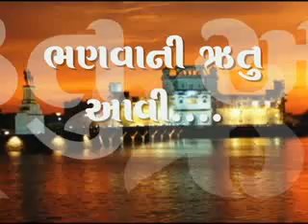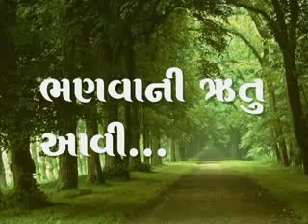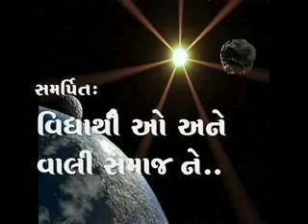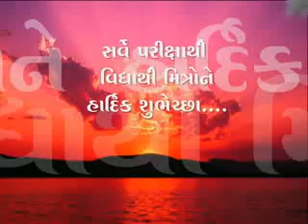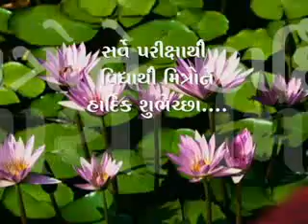releiving exam stress(song-gujarati) ભણવાની ઋતુ આવી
this is a beutiful song written by Dr.Mukul Choksi,composed by Mehul Surti & sung by Aman Lekhadia.
The song is dedicated to all teenagers undergoing examinations at various levels.A truly fantastic masterpiece to wish some young friend of yours undergoint exams.